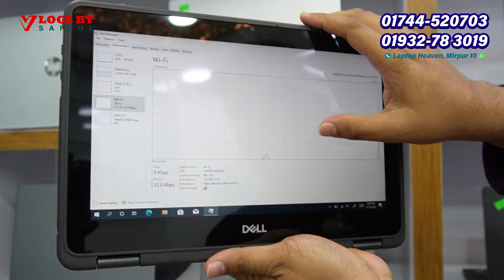ঈদ অফারে ফ্রিল্যান্সিং ও গেমিং ল্যাপটপ || used laptop price in bangladesh ||hp xps surface envy mac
🎯 ঠিকানা : Laptop Heaven

Mirpur 10, Shop 702, Level 7 (Lift 6), FS Square, Mirpur 10, Dhaka.

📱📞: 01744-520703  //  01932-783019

শপ-৭০২, ৭ম তলা (লিফট ৬), এফ এস স্কয়ার, মিরপুর ১০, ঢাকা।
মিরপুর ১০ গোলচত্তর, মেট্রোরেল ষ্টেশনের পাশে, শাহআলী মার্কেটের রাস্তার বিপরীতে

🎬👇👇বিশেষ সতর্কীকরন:
আমাদের উদ্দেশ্য শুধুমাত্র সন্ধান দেয়া। পন্য ক্রয়-বিক্রয় এবং আর্থিক লেন-দেনে সতর্ক থাকুন। ক্রেতা এবং বিক্রেতার কোন জটিলতার দ্বায় “Vlogs by Saiful” কর্তৃপক্ষ নিতে বাধ্য নয়।